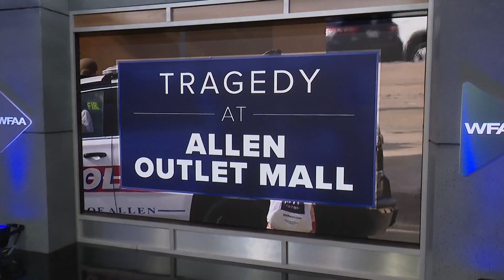What's next for Allen outlet mall two weeks after deadly shooting?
The Allen Premium Outlets mall remains closed for at least another week. Here's the latest.